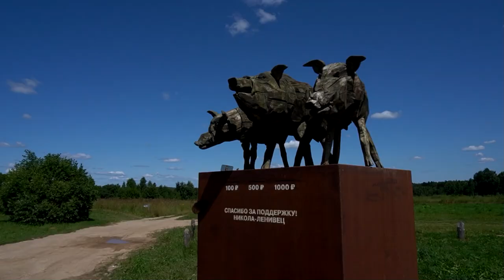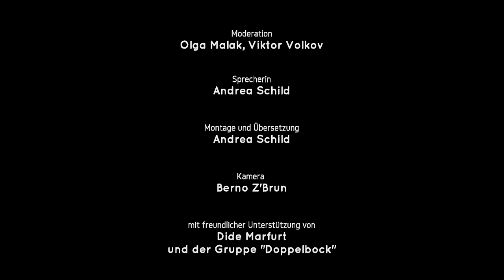Russland in Bewegung - Sergej, Aussteiger im Kunstpark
Im Skulpturenpark Nikola Lenivez haben russische Künstlerinnen und Künstler fantastische Holz- und Stahlgebilde mitten in die russische Weite gebaut. Im Park, der für die zahlreichen Besucher das ganze Jahr geöffnet ist, finden Festivals und Konzerte statt. Die Biobauern Sergej und Anna bebauen hier zwei Felder und bewirten Gäste in ihrer «Salat-Bar».

Falls Ihnen unsere Serie gefällt, teilen Sie die Videos doch und unterstützen Sie damit unsere Arbeit.